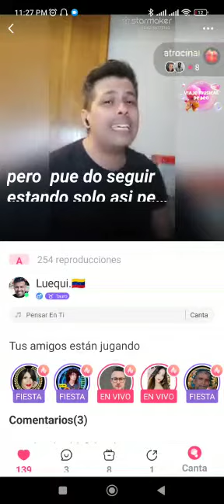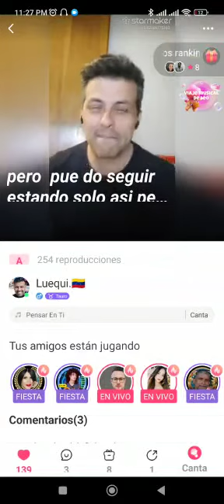Luis Enrique Quiroz - Pensar en ti - Homenaje a Luis Miguel en su cumpleaños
Luis Enrique Quiroz estudió música desde pequeño. Fue miembro de la coral de la Universidad Católica Andrés Bello (UCAB) y de la Escuela de Música Prudencio Esaa.

Cantó varios años con su agrupación en el picoteo de las Mercedes.

Hace música publicitaria (gingles), fue parte de Melody Gaita, Magia Caribeña y además corista de Liz y su banda show.

Participó en varias producciones de RCTV.

Es músico de corazón y de alma y mercadólogo de profesión.

Y nos regaló esta contribución al homenaje que Curadas hizo a Luis Miguel por su cumpleaños.